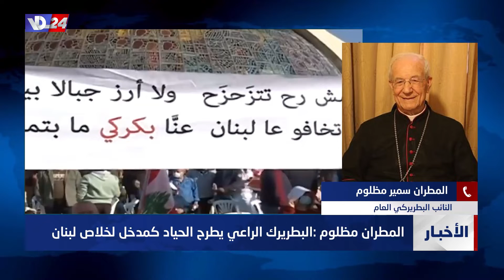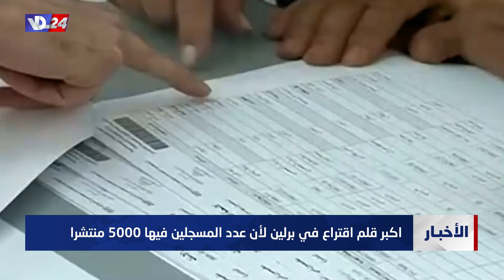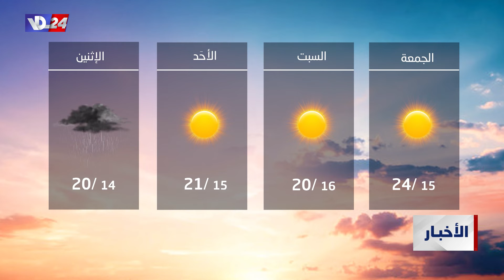نشرة الثانية والربع من صوت لبنان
عناوين النشرة
المطران مظلوم يذكر بموقف البطريرك من الحياد
مجلس الوزراء ضائع في صندوق النقد الدولي
زيلنسكي يتهم روسيا بخطف الالاف الاوكرانيين